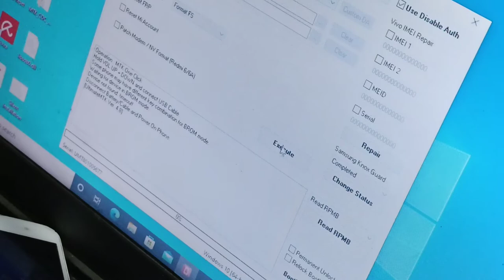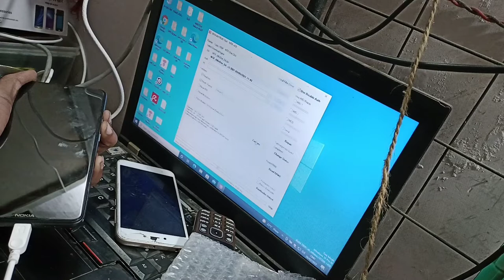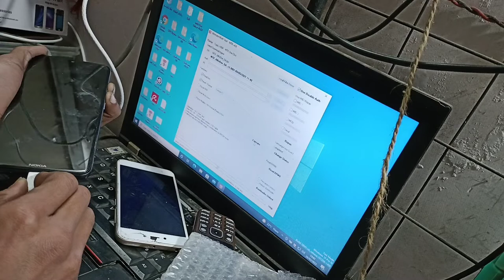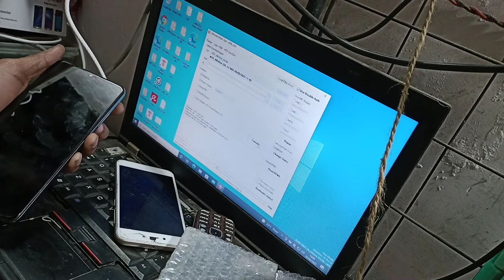nokia 2.4 ta-1270 umtpro pin lock pattern password remove not working ithelper